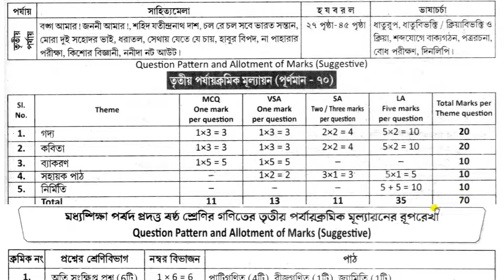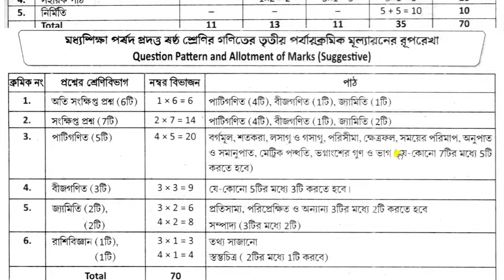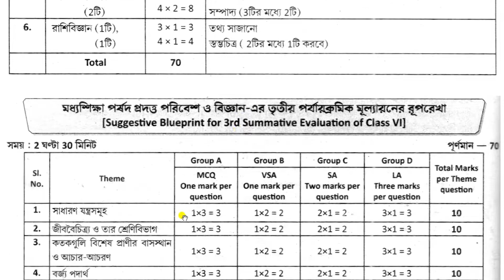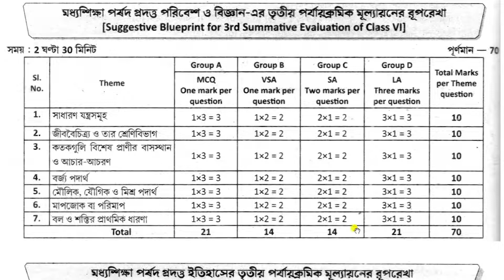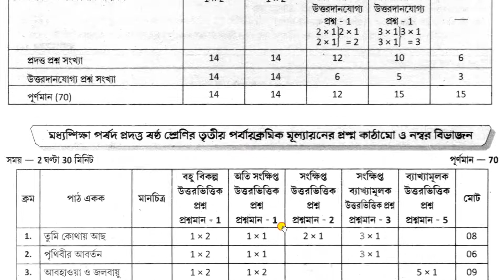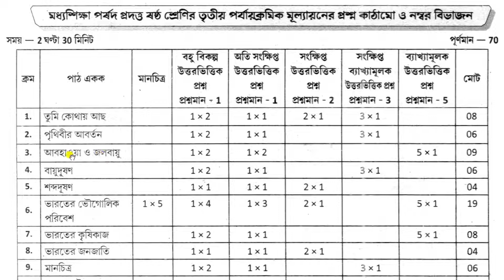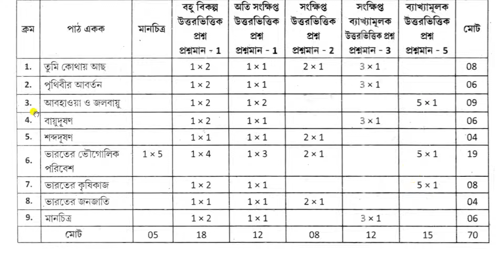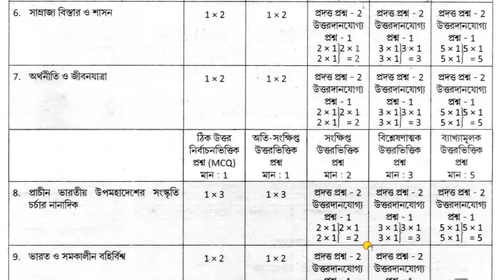ষষ্ঠ শ্রেণীর তৃতীয় ইউনিট টেস্টের সিলেবাস / class 6 3rd unit test syllabus / class 6 syllabus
Class 6 Unit 3 Syllabus

ষষ্ঠ শ্রেণীর তৃতীয় ইউনিট টেস্টের সিলেবাস,
class 6 3rd unit test syllabus,
class 6 syllabus,
class VI syllabust,
class vi 3rd unit test syllabus,
class 6  3rd summative evaluation syllabus,
unit test 2 syllabus of class 6,
syllabus,
3rd exm syllabus of class 6,
6er ditio porishyar silabus,
class 6 pokikhar silabas,
3rd exm syllabus of class VI,
class 6,
3rd unit test,
sellabus,
3rd exm area,